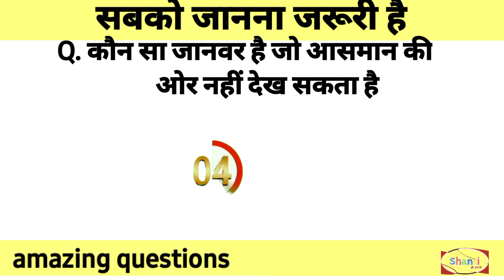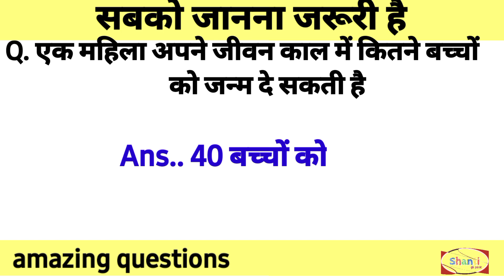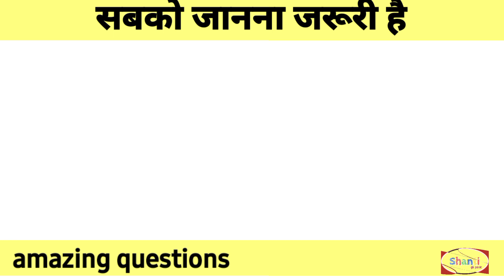Interesting gk | Gk Questions And Answers | gk general knowledge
Gk | Interesting gk | Gk Questions And Answers | gk general knowledge | shantigkpoint @BRGKSTUDYadda